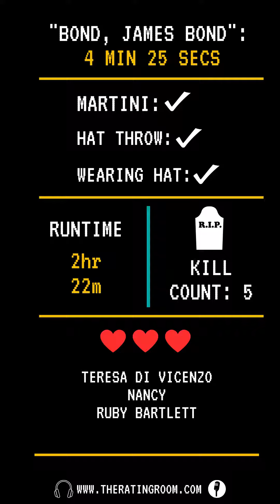Episode 6 - On Her Majesty's Secret Service (Recap) - Did you agree with us? How many...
This is The Rating Room video for Episode 6 - On Her Majesty's Secret Service.

Check out the full podcast episode on YouTube or your favourite podcast app.

Check out the channel for James Bond related jokes, James Bond Super Fan reviews and more!

Bond, James Bond